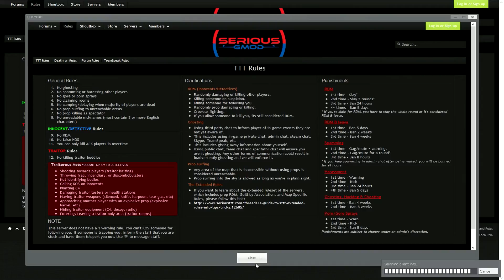Trouble In Terrorist Town: Best Bits |01| - Lighthouse Terror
►TTT: Best Bits is a series where I compile a bunch of entertaining moments from when I have been playing the Trouble In Terrorist Town gamemode on Garry's Mod!

►DjSprayK: Hi..!
►Teamsolocrysm:
►CastCapo:
FAQ▼
►IGN - DjSprayK
►Contact - You can YT message me!